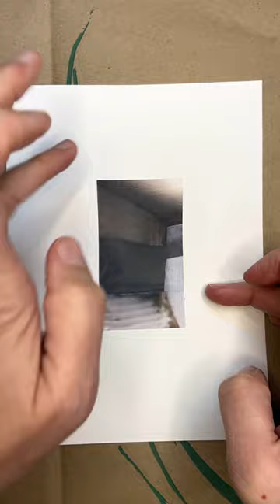Collage Time-Lapse | Dark Blue Corner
In this video, I create Collage 83 using Xerox copies of my own original and found photography.

The photographic imagery I use in this collage are as follows: (top) window sill and curtain; (bottom) icing on a cake.